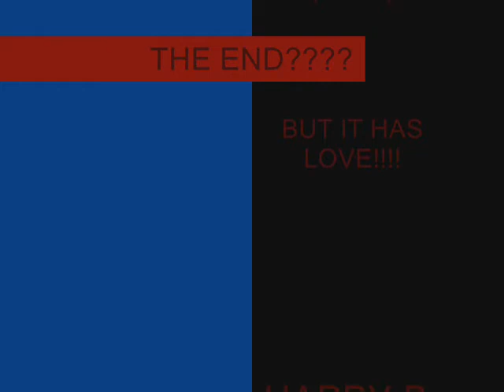KYUUBAS RAYDOM LIFE!!! (not rely)